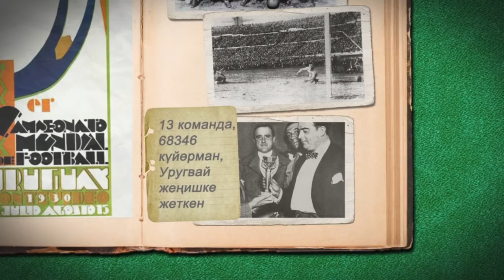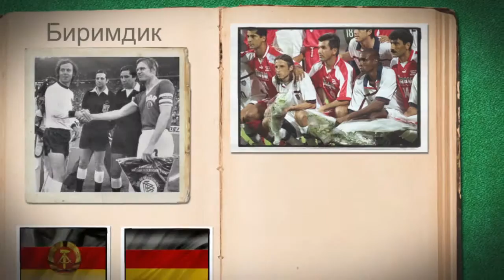Дүйнөлүк чемпионаттын дүбүртү - BBC Kyrgyz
Дүйнөлүк футбол чемпионатынын тарыхы жана таржымалы. Би-Би-Синин видео баяндарын толугураак сайтыбыздан көрүңүз